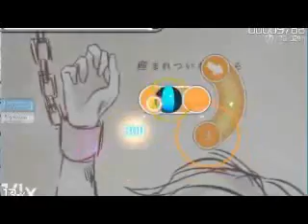playing osu: A Tale of Six Trillion Years and One Night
i randomly played osu today xD and recorded it while me and my little sister Shannon are talking a bit xD

im very sorry but we were talking in swissgerman while recording this since my sister doesnt want to learn english